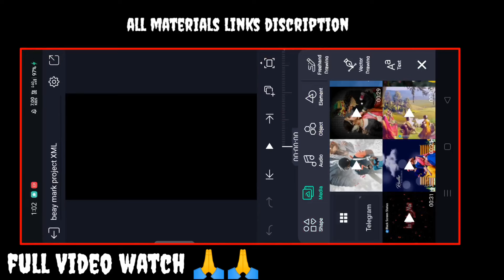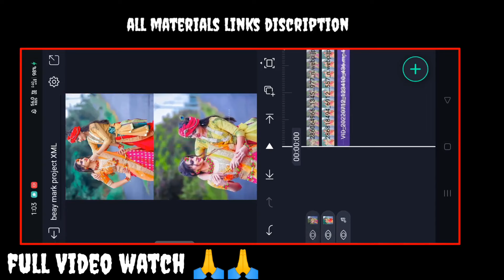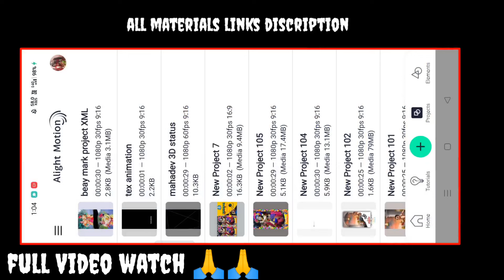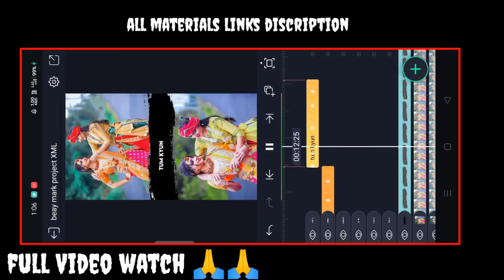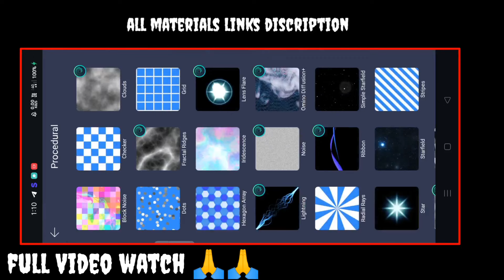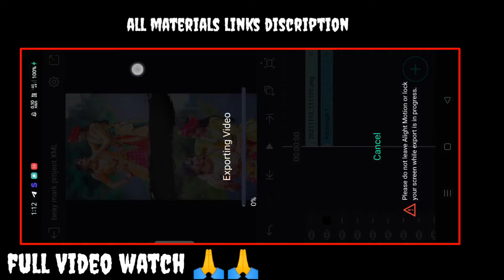New trending 2 layer lyrics status editing || Alight motion video editing || alight motion tutorial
New trending 2 layer lyrics status editing || Alight motion video editing || 4k status video editing alight motion tutorial

About this video :
In today's video, I have told how you can edit the new trending colourful double layer lyrics whatsapp status video from Alight Motion . Hope you all will like this video .

                            _- √ Like 👍

                                _- √ comments 😘

                                  _-   √ share       &

BEAT MARK PROJECT XML ⤵️⤵️

2 layer lyrics status editing alight motion

2 layer status editing

4k status video editing

status editing